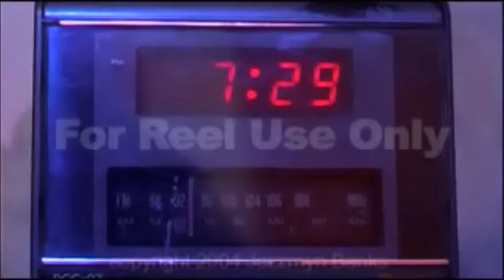Playing Doctor part 6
Coming home from work after working all night.